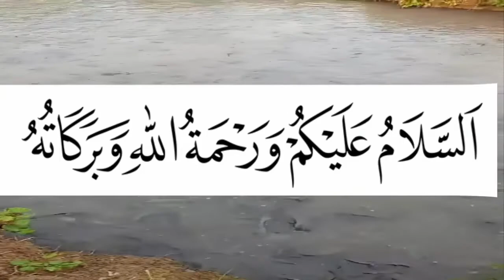Tips Memilih Pupuk Organik Untuk Kolam Lele Agar Hasil Panen Meningkat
Pemupukan tanah dasar kolam bertujuan untuk meningkatkan kesuburan kolam, memperbaiki struktur tanah dan menghambat peresapan air pada tanah-tanah yang poros, Selain itu pemupukan juga bisa menumbuhkan phytoplankton dan juga zo’o plangton, yang digunakan sebagai pakan alami benih ikan dalam kolam budidaya ikan, lalu untuk kolam lele sendiri jenis pupuk apa ya sobat adaby yang cocok? mari temukan jawabannya dengan menyimak video ini hingga akhir ya sobat adaby
Inilah Tips Memilih Pupuk Organik Untuk Kolam Lele Agar Hasil Panen Meningkat Versi Channel Ahmad Adaby